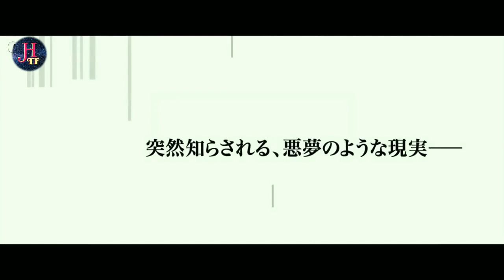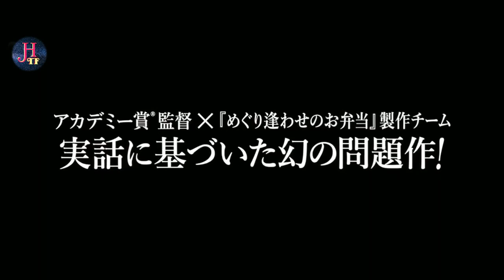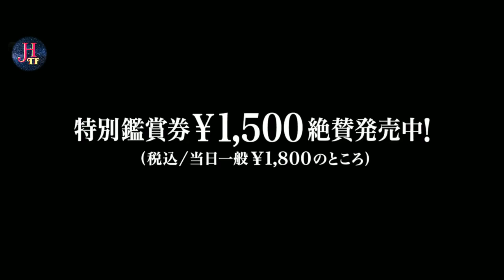Tigers Official Trailer | Emraan Hashmi | Releasing on 21 November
Emraan hashmi's new movie Toger trailer is out now...
Movie is releasing on 21 november of this year..